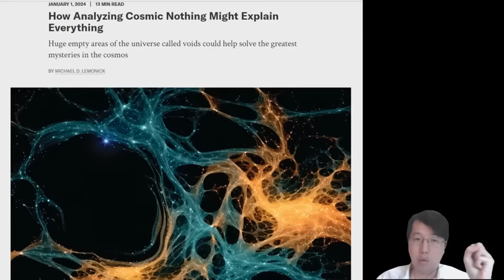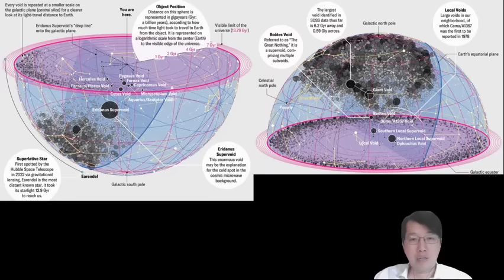科學新知 2023-12-28 part2: 宇宙學研究的分支 - 透過研究宇宙的虛空來了解宇宙的所有。 | 主持： 陳志宏 博士 & 台長 梁錦祥